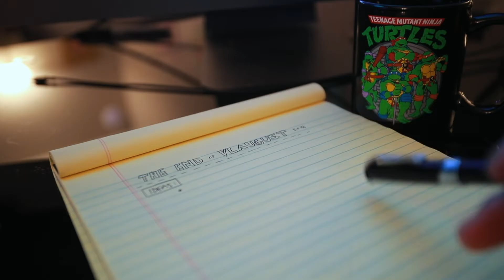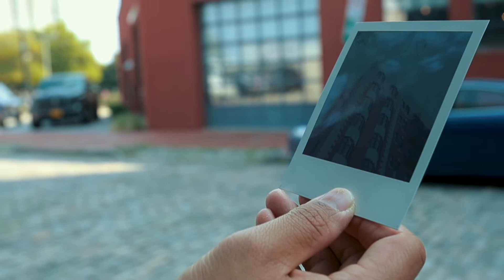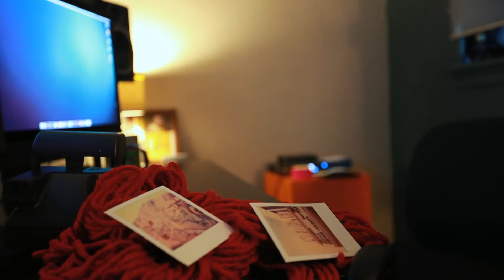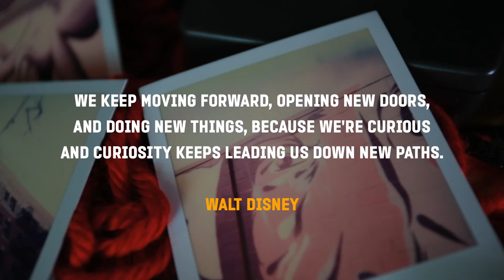Chase Curiosity - Vlaugust Day 31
Holy smokes. The very last day of Vlaugust 2018.

My Gear:

The LEDs I use pretty much ALL the time

My MAIN camera

My MAIN vlogging lens

This thing is WAY better than a Gorilla Pod